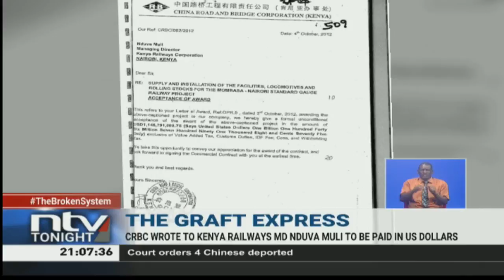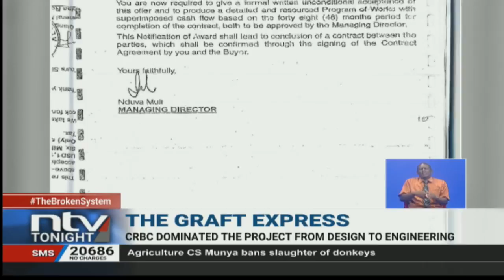Graft Express: CRBC dominated the SGR project from design to engineering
NTV reported how exorbitant sums of your money was used to pay for goods and services for the Standard Gauge Railway project.